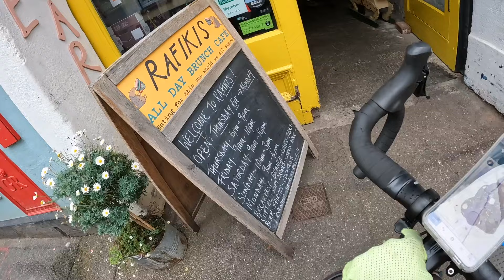It got dangerous: cycling on Dartmoor with punishing hills and a beautiful, sunny forecast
I looked at the forecast and it said stunning sunshine and 24 degrees. Who doesn't love pedalling about a national park with the sun bouncing off lush green fields and filtering through old trees? Dartmoor's microclimate, that's who.

00:00 – Let's go riding
01:42 – The Wray Valley trail and onto the lanes
03:12 – Dartmoor's great views
04:54 – Cycling through fog
06:04 - Probably shouldn't be cycling in this weather
07:40 - Rafiki's cafe in Ashburton
07:58 - Oh hello sunshine!
08:09 - Did you know stinging nettles exist?
10:20 - Survived to tell the tale

//COOL STUFF
My bike insurance (because I'd be devastated to be bike-less)

//BOOKS:
In Bed with the Atlantic
A Bear in November